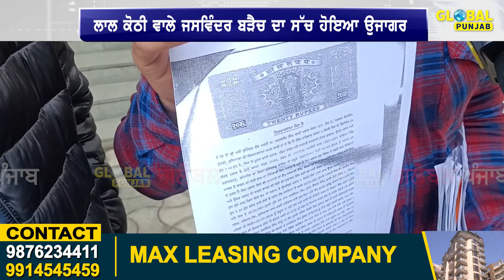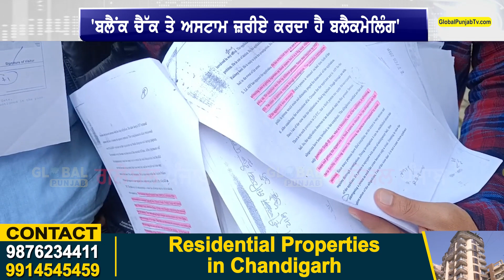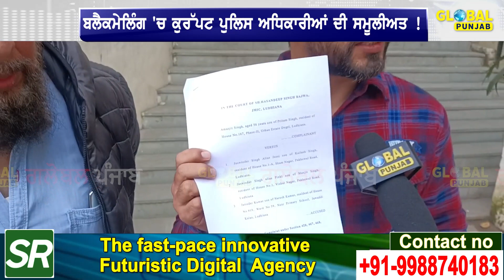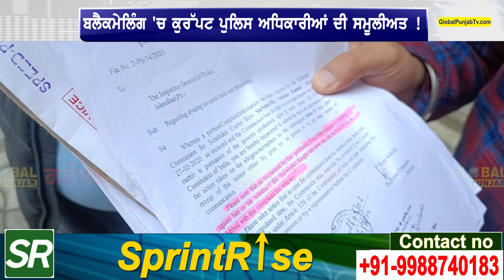Bhagwant Mann ਦੀ ਰੈਲੀ 'ਚ ਇਨਸਾਫ਼ ਮੰਗਣ ਵਾਲਾ ਅਮਰਜੀਤ ਦੁੱਗਰੀ EXCLUSIVE | Global Punjab TV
CM ਦੀ ਰੈਲੀ ਚ ਇਨਸਾਫ਼ ਮੰਗਣ ਵਾਲਾ ਅਮਰਜੀਤ ਦੁੱਗਰੀ EXCLUSIVE
ਰੈਲੀ ਤੋਂ ਬਾਅਦ ਕੀ ਹੋਇਆ ਕੀਤੇ, ਵੱਡੇ ਖ਼ੁਲਾਸੇ